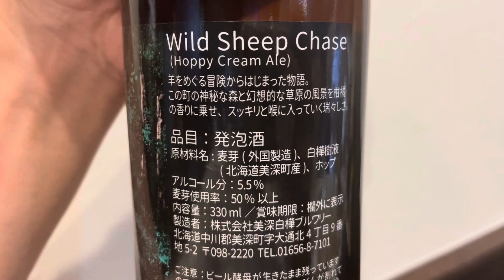羊をめぐる冒険ビール、村上春樹